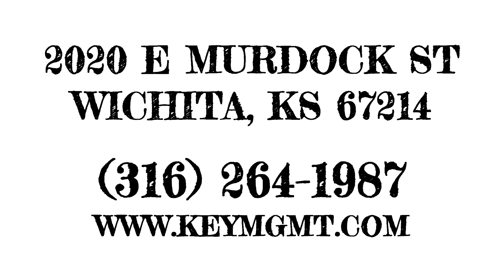2020 E Murdock St, Wichita, KS 67214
Located in the Murdock neighborhood of Wichita within a short drive of Via Christi St Francis Hospital; this quaint 2 bedroom, 1 bathroom house offers 782ft² of finished living space on the main level, 400ft² of unfinished space in the basement, all sat on a 6,000ft² plot of land. You enter into the living room which includes ceiling fan with the kitchen to the right and 2 bedrooms with single hanging closets and bathroom with shower/tub combo straight ahead. The kitchen comes equipped with gas oven/range, refrigerator, double basin sink and washer/dryer hookups located in the unfinished basement accessible through the attached garage.